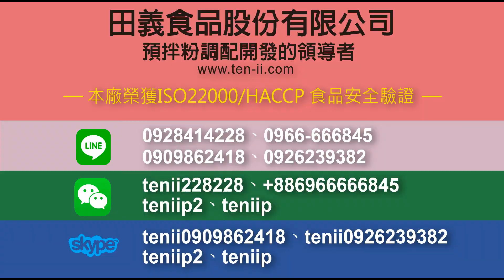多功能米甜式預拌粉-黑糖風味(米含量5.7%)(C010R-S)：應用紅豆餅製作◆田義食品◆Premix powder maker